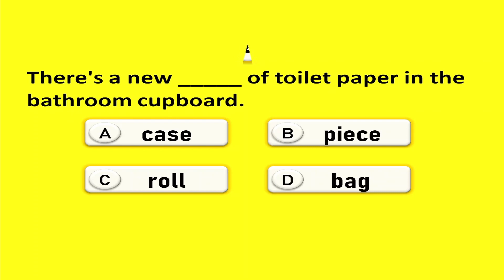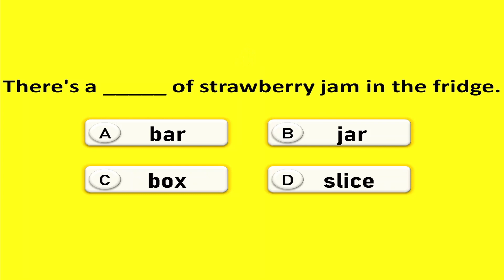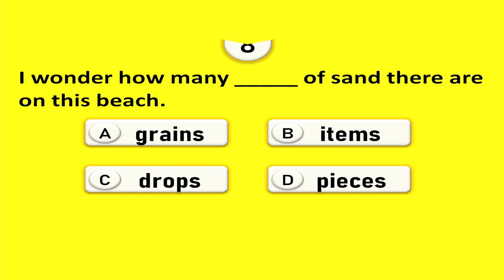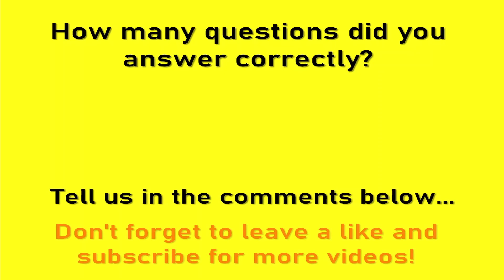"Measure words" Quiz! English Grammar Quiz. Learn and improve grammar.